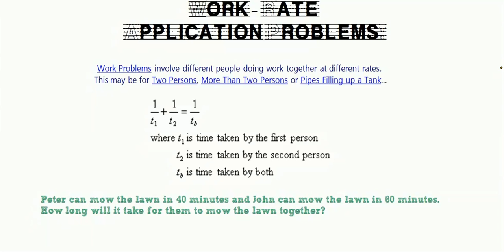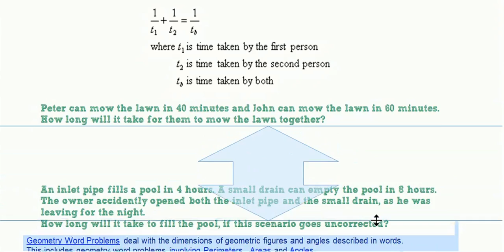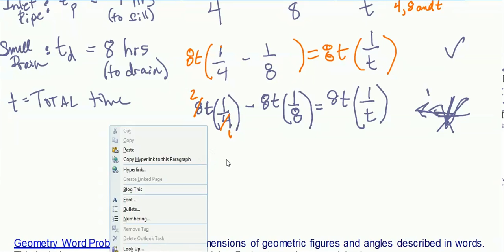Instructor - Karen Smith Presents... Work-Rate Word Problems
Q&A, Live Class Webinars, Examples... to help increase understanding and improve learning for all of my students.

Playlists are available for GE111 (Research Stats) and GE112 (Algebra 1)...

To my students: If you come across a video that helps you along in our class, please send me the link, So I can post it for everyone to see. THANKS!

Mrs. Karen